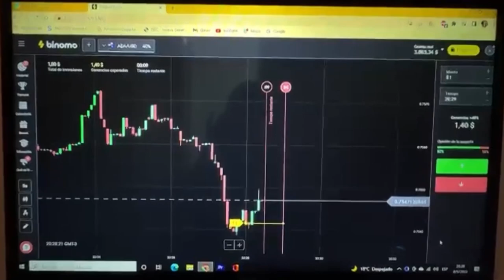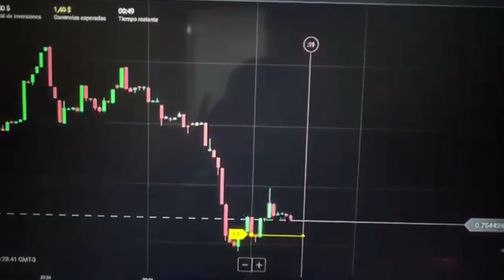LA PEOR TORTA QUE VAS A VER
Registrate en Binomo y obtene 1000usd en tu cuenta demo :)